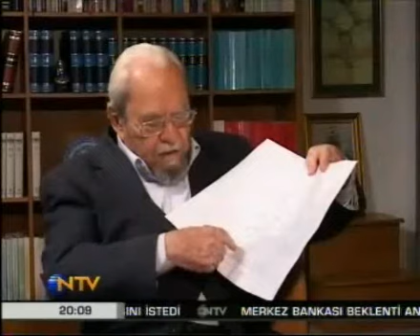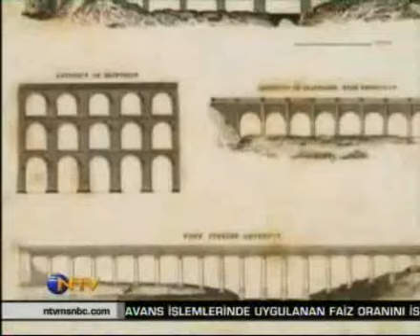İlber Ortaylı ile Tarih Dersleri-Halil İnalcık;İstanbul